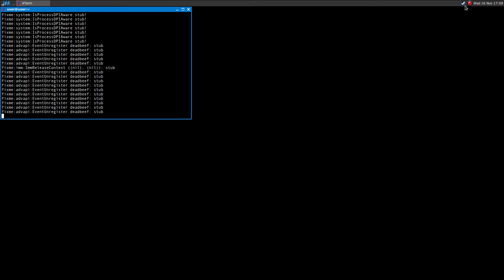Port Royale 3 ·· Linux Gameplay with Wine Gallium Nine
Hi!

The game runs fine on Linux!
Be sure to rename the dotnet35 binary, unless you want it to mess with your wineprefix..

Mesa 12.1.0-devel
16GB Ram DDR3-1600 cl9
ASRock Fatal1ty p67 Performance
Shitty HDD